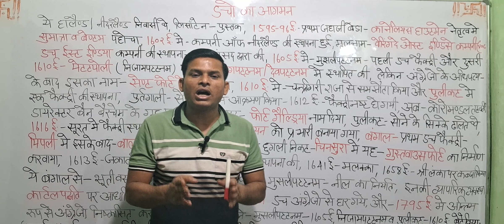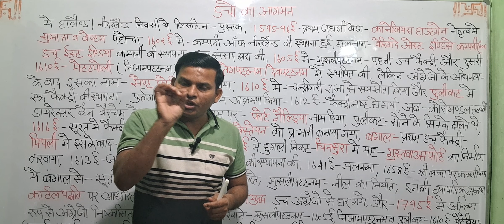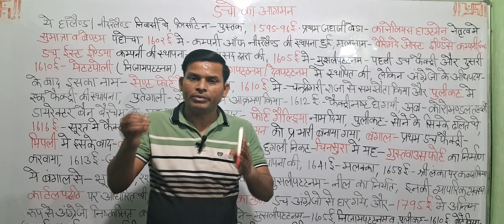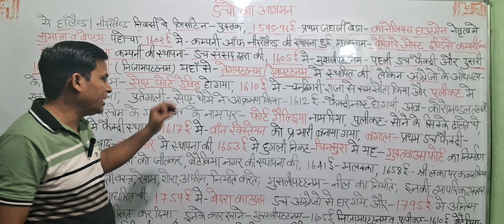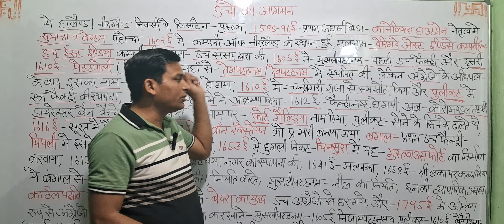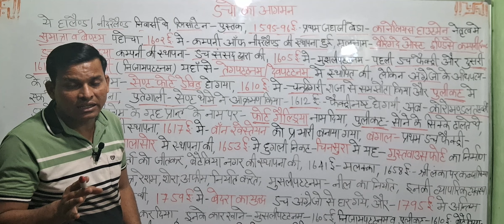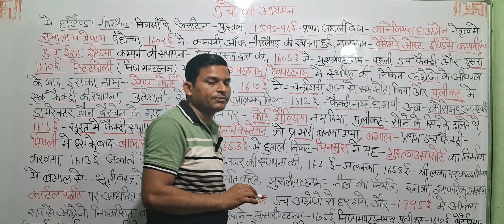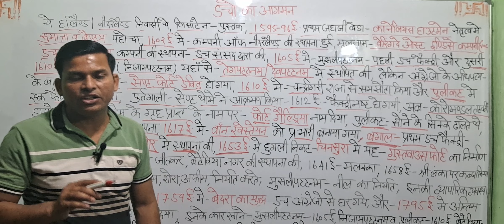डचों का भारत में आगमन – Advent of the Dutch in India || Biography Of Dutch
डचों का भारत में आगमन – Advent of the Dutch in India
डच ईस्ट इंडिया कंपनी | तथ्य, इतिहास और महत्व
डच साम्राज्य की परिभाषा, उपनिवेश और इतिहास
डच ईस्ट इंडिया कंपनी
डच ईस्ट इंडिया कंपनी - Dutch East India Company upsc in Hindi
भारत में डच उपनिवेशवाद का इतिहास
History Of Dutch Empire In India
भारत में डचों के उदय का इतिहास और उनके पतन
फ्रांसीसी ईस्ट इंडिया कंपनी
Dutch east india company established its factory at patna in which year
फ्रांसीसी ईस्ट इंडिया कंपनी ने भारत में अपना कारखाना सबसे पहले कहां स्थापित किया था
भारत में डच
डच कौन थे
डच भारतकोश, ज्ञान का हिन्दी महासागर
डच ईस्ट इंडिया कंपनी भारत कब आई
डच ईस्ट इंडिया कंपनी की स्थापना कहाँ हुई
डच साम्राज्य इतिहास
डचों द्वारा भारत में बनाई गई प्रमुख फैक्ट्री कहां थी
ईस्ट इंडिया कंपनी का इतिहास
डच कौन सा देश है
भारत में डचों का आगमन | Dutch arrival in India | Modern History
डच कहाँ के निवासी थे?
भारत में डच फैक्ट्री कहाँ थी?
डच भारत में कब आए थे?
भारत में ईस्ट इंडिया कंपनी का पहला गवर्नर जनरल कौन था?
History Of Dutch Empire In India: भारत में डचों के उदय का इतिहास और उनके पतन
डच कंपनी के द्वारा भारत में किए गए व्यापारिक कार्यों का उल्लेख कीजिए
किस मुगल सम्राट के काल में ब्रिटिश ईस्ट इंडिया कंपनी ने भारत में अपना सर्वप्रथम कारखाना स्थापित किया
फ्रांसीसी भारत कब आये
डच ईस्ट इंडिया कंपनी ने किस वर्ष अपनी फैक्ट्री पटना में स्थापित की
डच साम्राज्य इतिहास
भारत में यूरोपीय कंपनियों का आगमन
डचो का भारत मे आगमन || डचो का इतिहास || Biography Of Dutch

History clasess by pawan sirHistory questionPawan history classesdocumentary history channelimportant history questionsmost important history questions for ssc cglbihar board examhow to write answer

भारत में डचों का आगमन
DutcharrivalinIndia | Modern History